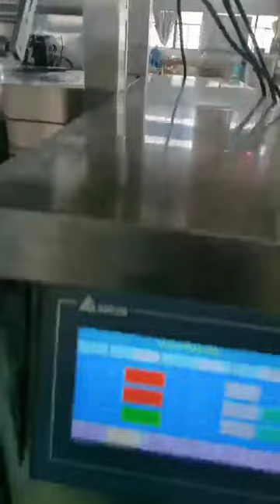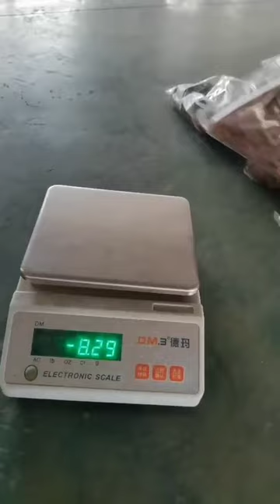Vertical Packing Machine (big model) is ready to ship to Canada